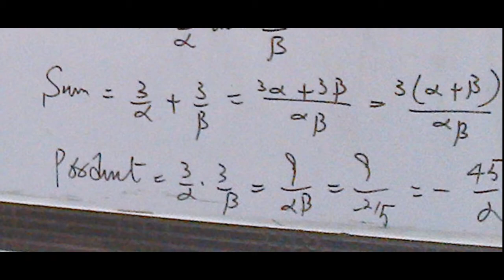Mathematics xi ex4.6 g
Roots of quadratic equations